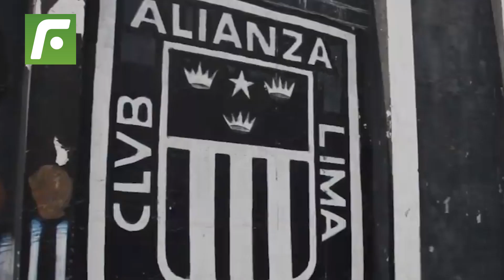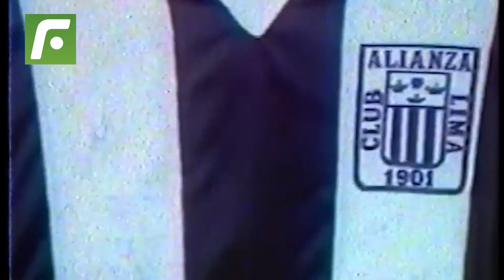🤣 Guerrero decía que amaba a Alianza Lima ⚪️, pero Barcos 🔥 le cierra la boca 🤫 con esta acción❗️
Guerrero decía que amaba a AlianzaLima, pero Barcos le cierra la boca con esta acción.